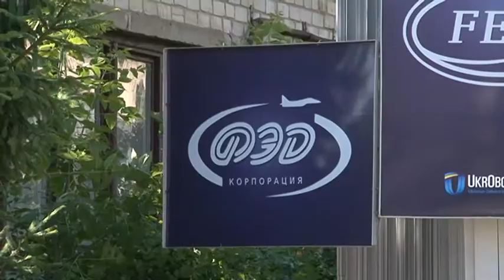Мы можем производить высокотехнологичную и востребованную продукцию в своей стране. Юлия Светличная